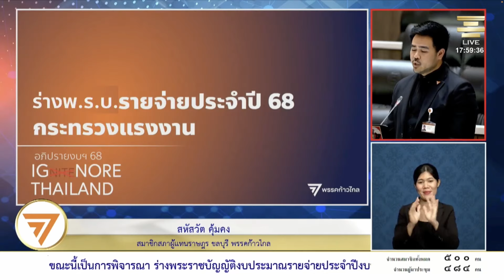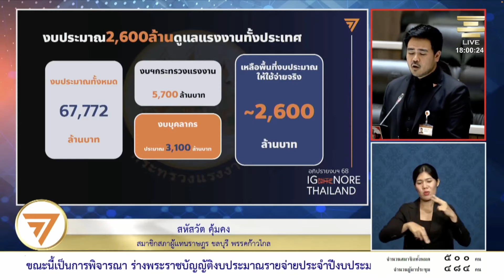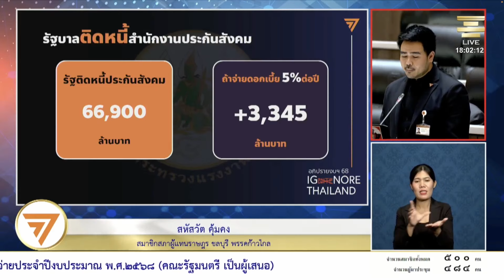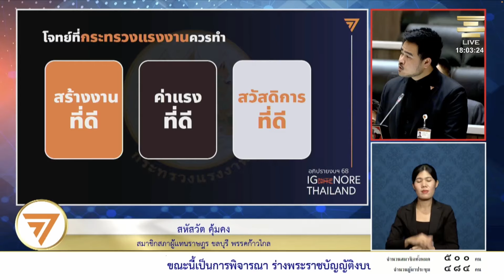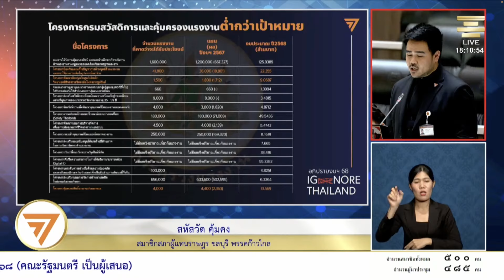สหัสวัต : งบกระทรวงแรงงาน ตั้งโจทย์ผิด คำตอบไม่มีทางถูก | อภิปรายงบ 68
19 มิถุนายน 2567 สหัสวัต คุ้มคง สส.ชลบุรี เขต 7 พรรคก้าวไกล อภิปรายงบประมาณรายจ่ายประจำปีงบประมาณ พ.ศ.2568 วาระ 1 โดยกล่าวถึงกระทรวงแรงงานที่ตั้งงบประมาณไปกับโครงการที่ไม่มีคุณภาพ ไม่ตรงกับพันธกิจของหน่วยงาน และไม่สามารถทำให้ชีวิตความเป็นอยู่ของผู้ใช้แรงงานดีขึ้นได้